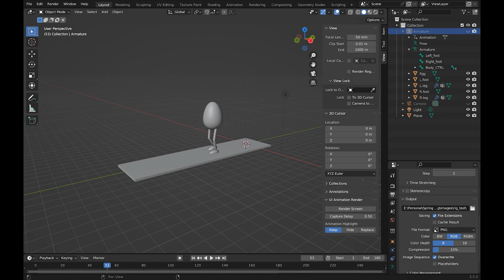Bipedal Egg Person - Rig Test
I'm gonna attempt one of my classic animation demo speedruns and get some bipedal eggs by Easter.

I started the project today...